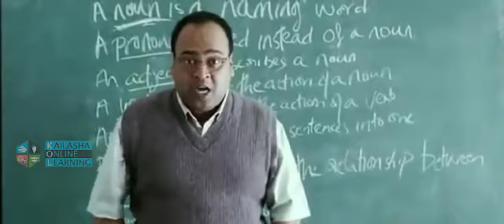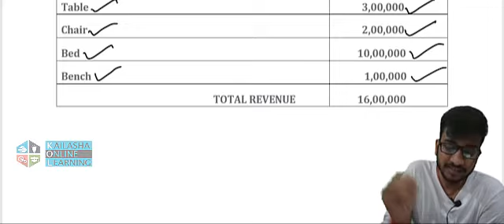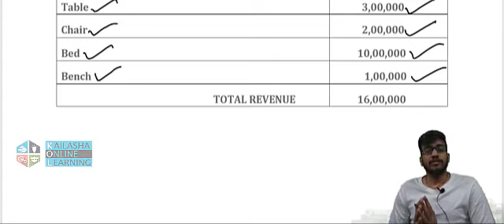Aazadi hai | Kailasha Online Learning | Teaching Free since 2016